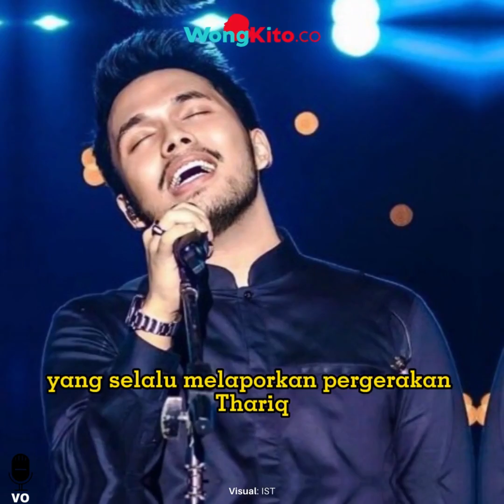“Thariq Dipantau CCTV” Ini Sosok yg Lapor ke Gen Halilintar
“Thariq Dipantau CCTV” Inilah Sosok yang Selalu Laporkan Thariq ke Keluarga Gen Halilintar

Seluruh kegiatan dan pergerakan Thariq Halilintar selama jauh dari keluarganya selalu terpantau dengan baik. Bahkan ada CCTV, seseorang yang disebut sebagai CCTV, yang memantau pergerakan Thariq hingga akhirnya untuk dilaporkan ke keluarga Gen Halilintar yang selalu ke luar negeri.

Denny Darko beberapa waktu lalu mengatakan, hal tersebut menyebabkan Thariq Halilintar tidak bisa menjalin hubungan pacaran diam-diam dengan selebgram Fujianti Utami Putri alias Fuji. Karena ada sosok pemantau yang selalu melaporkan pergerakan Thariq kepada keluarganya.

Thariq Halilintar bisa dibilang tidak bisa leluasa dan tidak bisa terlalu bebas dalam bertindak karena ada sosok pemantau tersebut. Hingga akhirnya Thariq Halilintar memutuskan untuk tidak menjalin hubungan pacaran lagi dengan Fuji, karena perbedaan prinsip dan jalan hidup tersebut.

Meski menyebut ada sosok pemantau yang disebut sebagai CCTV, Denny Darko tidak menjelaskan secara gamblang siapa sosok CCTV yang selalu memantau dan melaporkan seluruh kegiatan Thariq Halilintar tersebut.

Ada yang menduga sosok CCTV tersebut adalah kakak pertamanya, Atta Halilintar. Namun Atta Halilintar terlalu sibuk dengan kegiatannya sendiri sehingga tidak mungkin memiliki tugas untuk memantau adiknya tersebut.

Keluarga gen Halilintar selalu bepergian ke luar negeri dan tidak pernah menetap di satu lokasi. Keberadaan mereka di Indonesia pun bisa dihitung dengan jari, sisanya mereka liburan dan bepergian ke luar negeri. Saat ini, mereka sedang berada di Timur Tengah, tepatnya di Dubai.

Denny Darko mengatakan, keluarga Gen Halilintar merupakan keluarga yang memegang teguh syariah Islam dalam kehidupan mereka. Terutama soal hubungan pacaran sebelum pernikahan. Keluarga Gen Halilintar sangat menentang hal tersebut.

Hal tersebut sudah terbukti sejak kakak Thariq, Atta Halilintar berpacaran dengan Aurel Hermansyah. Keluarga Gen Halilintar baru membuka hati mereka kepada Aurel setelah Atta dan Aurel menikah. Begitu pun terjadi kepada Thariq. Meskipun Thariq sudah buka-bukaan dirinya menjalin hubungan dengna Fuji, namun ibundanya, Geni Faruk tidak mengakui hubungan mereka.

Bila Ibunda Thariq, yakni Lenggogeni Faruk atau Geni Faruk mengizinkan Thariq untuk berpacaran sebelum menikah, maka hal tersebut akan menjadi tidak adil bagi adik-adiknya yang memang saat ini belum ada yang berpacaran. Bila Thariq diperbolehkan pacaran, maka peraturan keluarga mereka akan runtuh dan tidak akan ditaati oleh adik-adik Thariq.
- ‘Ini Alasan Thariq Tak Boleh Pacaran" oleh Gen Halilintar:'Ini Alasan Thariq Tak Boleh Pacaran" oleh Gen Halilintar